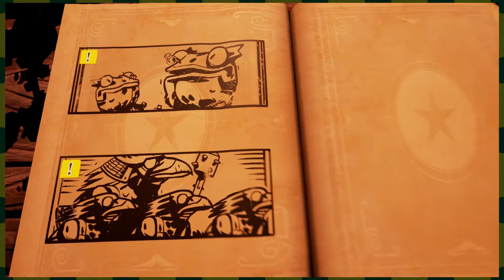Stories #02: Chasing the Skyripper – Let's Cats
Strories: The Path of Destinies, Part 2: Getting the Skyripper Armature

RIP Lapino or whatever your name was, I've got a weapon to make

Welcome to Stories: The Path of Destinies , the game where Reynardo gets to relive a piece of his life over and over until he finds the ultimate truth to stop the Empire!

Let's Cats is the Let's Play channel for Review Cats!